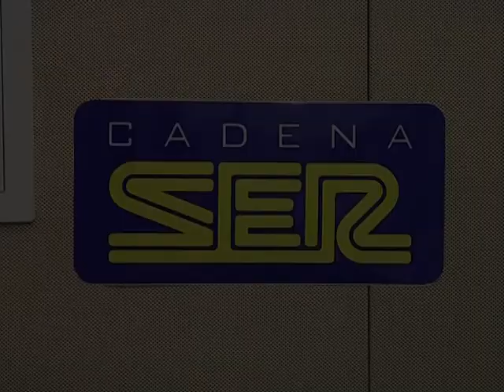PELÍCULA Entrevista Antonio Nogales Cadena Ser MARZO 2015